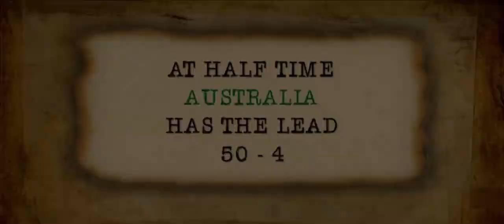(MUST WATCH) Fletch & Hindy on Australia vs Russia 2000 RLWC